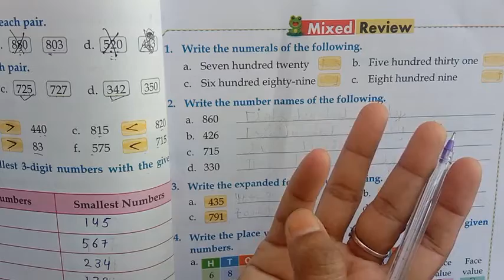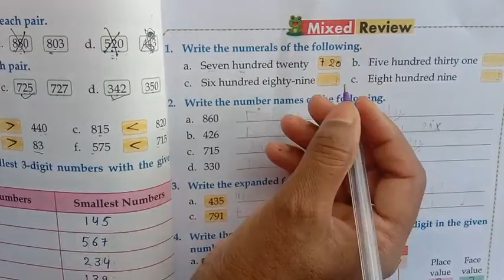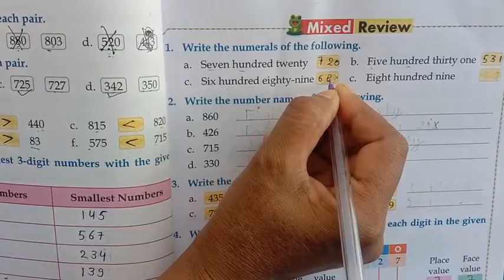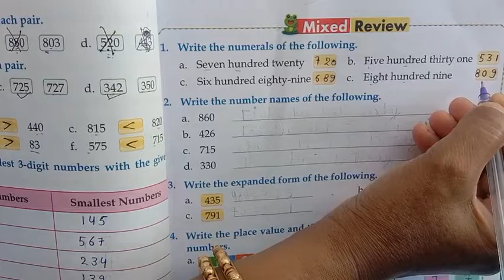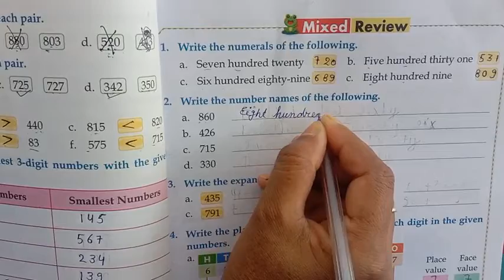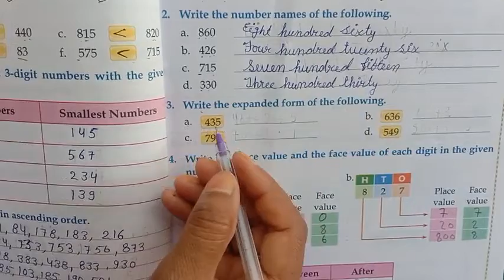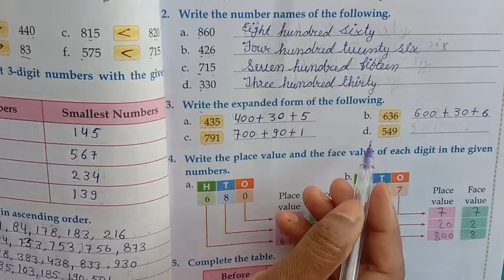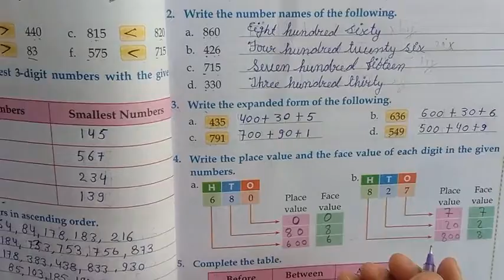Ex.1. Mixed review ll part 1 ll class 2 nd ll Asha Sharma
Ex.1. mixed review ll part 1 ll class 2 nd ll